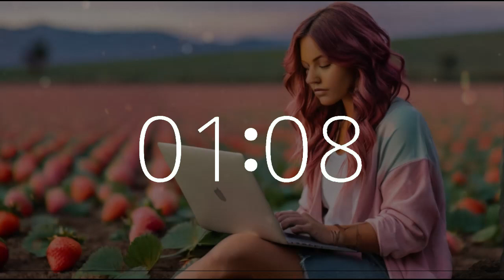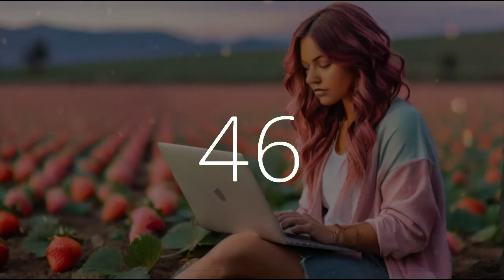7 minute timer 10 second alarm National Strawberry Day